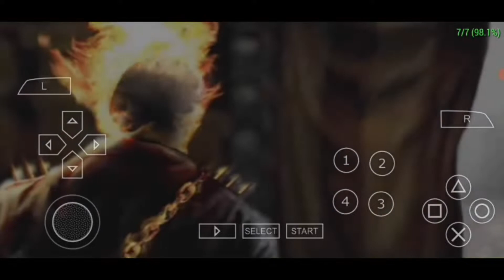Ghost Rider Android gameplay part 22 Final Black Heart Boss fight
Asslam-o-Alaikum guys next 12 day you'll see SpongeBob's truth or Square Android gameplay with cheats and tonight you'll see part 22 of Ghost Rider and in this part we will complete level 39 and level 40 it's season 5 level 7 and level 8 so it's actually level 39 and level 40 and level 39 name is "THE BIG TOP" and level 40 name is "HELL ON EARTH" and friends this is the final part and in this part we will defeat the final boss Black Heart and friends i'll upload only story mode i'm not gonna complete Skurl chalange mode also friends i already already told you how to download and play games with cheats every psp game download method it's same just game is different hope you guys understand it and play games with cheats or not it's doesn't matter only entertainment is matter i saw many ytubers who also used cheats but they're video is so boring hope you guys enjoyed and understand it and channel name is Cheat Gamer my channel name is cheat Gamer and don't use cheats it's not fair hope you guys understand that and from tomorrow you'll see SpongeBob's truth or Square Android gameplay with cheats until then take care of yourself and Allah Hafiz

Game and music credits:
TITLE
Ghost Rider (video game)
RELEASE DATE
February 13, 2007
DETAILS
DEVELOPER(S)
Climax Group
PUBLISHER(S)
2K Games
WRITER(S)
Garth Ennis, Jimmy Palmiotti
MODES
Single player
RATINGS
ESRB: Teen
PLATFORMS
PlayStation 2
PlayStation Portable
Game Boy Advance
MEDIA
DVD, UMD, Cartridge

►⎸ ABOUT COPYRIGHT ⎸◄
~ Credits